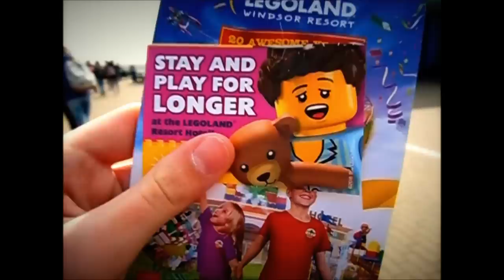England 2016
Thank you very much for 300 views :)

By PsychoDrakCZ 2016 ( with my school )

Camera: Nikon Coolpix s6300, Olympus VG-130, Samsung Galaxy A3, Samsung Galaxy S3 neo